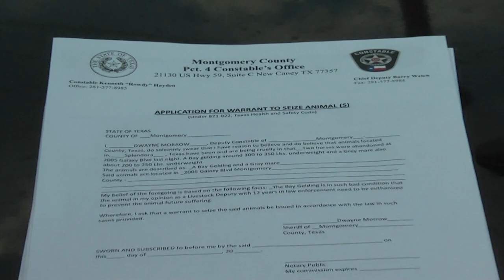070213 STARVING HORSES DUMPED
Monday evening at approximately 5:30 p.m. a volunteer of a Splendora stable was driving by she noticed a dark-colored Ford or Chevrolet, 4 door pickup pulling a sixteen-foot newer model stock trailer. The volunteer stopped the truck. The driver of the truck approached the volunteer and stated she was with Montgomery County and had two horses they were dropping off. The driver described as older with short gray hair also had a child in the truck.

The volunteer parked and walked back to the riding arena to look at the horses the driver fled north on Tram Road toward FM 2090. She was unable to get a license number.

When the volunteer reached the riding stable she could not believe her eyes. Before she was one horse on the ground near starvation and another horse in quite a bad shape.

She and several others spent the day trying to save the horses. One was able to eat and move freely but the horse in the worst shape was given B-12 and several IV fluids throughout the day. A canopy was used to shade it and water poured over him to try to keep the horse cool.

Deputy Morrow with the Montgomery County Precinct 4 Constables Office Livestock Division was called and responded to the scene. After seeing the conditions of the horses he contacted Precinct 4 Justice of the Peace James Metts to obtain a warrant for Montgomery County to legally take possession of the horses.

Volunteers continued to work into the night to care for the two horses.

Deputy Morrow is attempting to locate the female who dropped the horses off and identified herself as being with Montgomery County.

Morrow will attempt Wednesday to move the horses to a horse rehab facility.

The stable where the horses were dropped off has assisted for many years taking in rescues in bad shape but these two were some of the worst ever seen.

If anyone knows who the owner of these horses is or can identify the female driver is asked to call the Montgomery County Precinct 4 Constables Office Livestock Division.